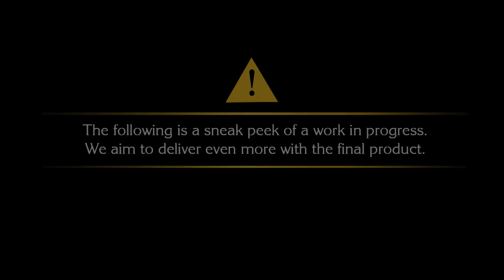FINAL FANTASY XV Official Trailer Jump Festa 2014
FINAL FANTASY XV Imperial Invasion of Insomnia, Jump Festa 2014, published 20 December 2014.